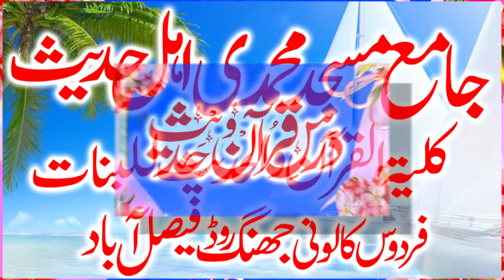Sheikh Ul Hadis Molana M. Usman Sahib .Fazil Eloom Islamiya. New Interesting Bayan 2023 ...